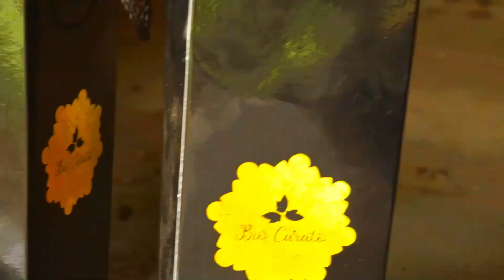JERUSALEMA by Master KG feat nomcebo Dance challange by Team Biocarato.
Biocarato dance challange

Jerusalema by master KG feat nomcebo.

Big thanks to the team (instagram)